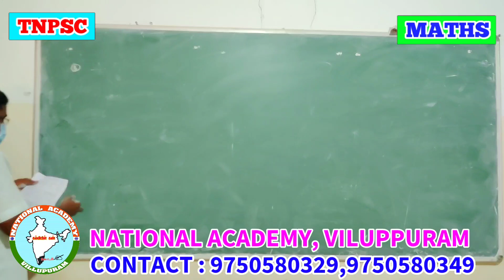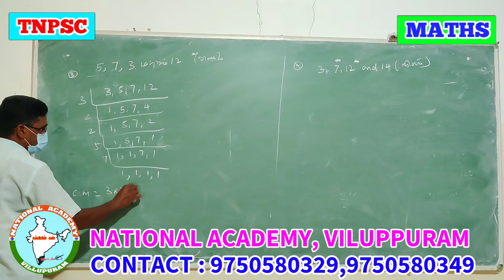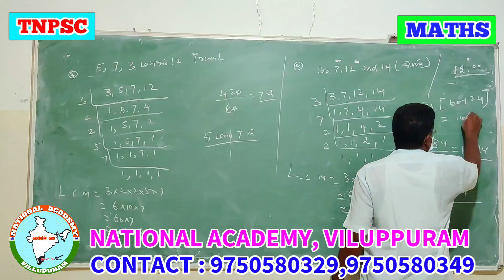TNPSC MATHS | NATIONAL ACADEMY VILUPPURAM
K. SARAVANAN, Principal, NACC, VPM
S. SELVAKUMAR, Correspondent, NACC, VPM